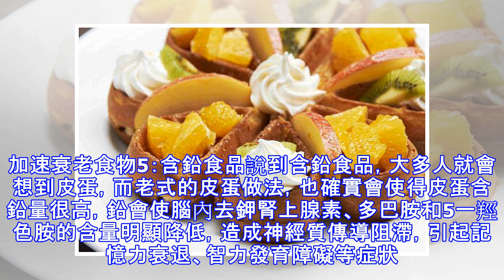你為什麼比別人老得快？這5種讓你加速衰老的食物，以後別吃了！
時間的痕跡總會悄悄在我們身上留下，當我們對著鏡子裡的自己感歎「又老了」時，可能沒意識到日常生活中的飲食，正是衰老的「加速劑」，下面幾種食物常吃會讓你加速變老，來看看有沒有你愛吃的。加速衰老食物1：油炸食品油炸食物香脆可口，不管是國內還是國外，從老到小都喜歡吃，但就像很多人都知道的那樣，油炸食物是十分不健康的，是一種對人的身體有害而無益的食品。因為這些經過反復高溫油炸後的油脂已經發生了氧化變質，其中的維生素E和不飽和脂肪酸大量損失，而有害產物如反式脂肪酸，則會大大增加，長時間食用就會加速衰老。加速衰老食物2：碳酸飲料每逢聚餐，許多人喜歡喝碳酸飲料解熱解渴，但糖分攝入過多卻容易傷害健康。美國加州大...